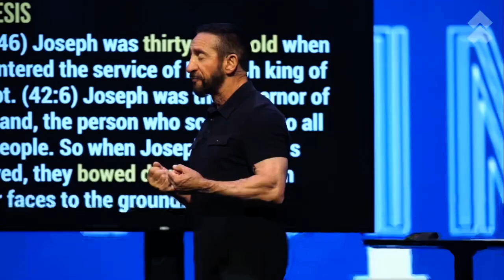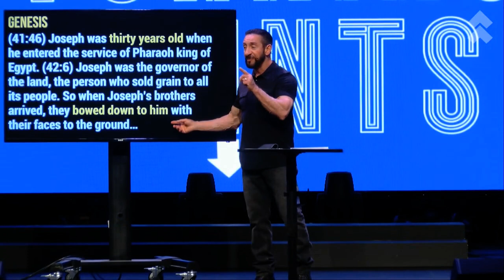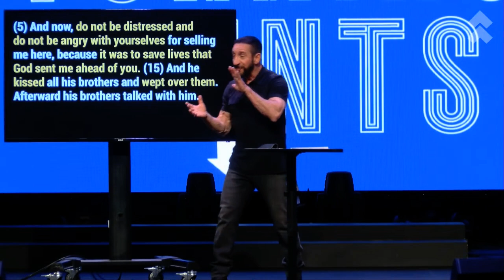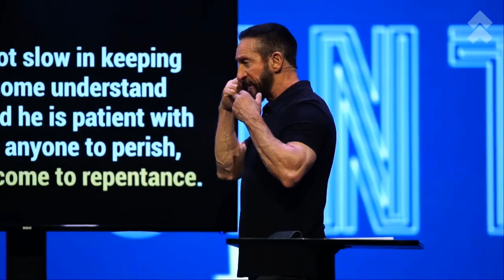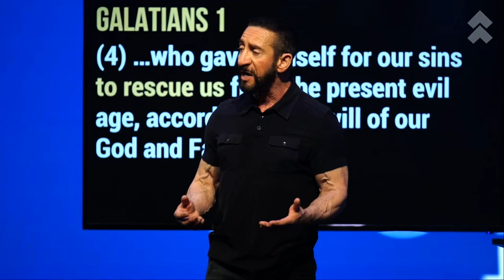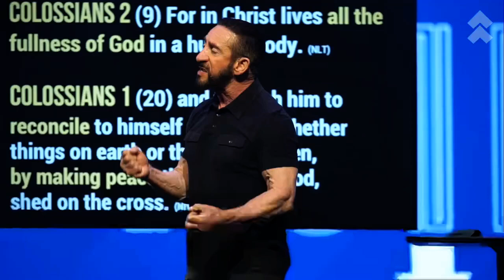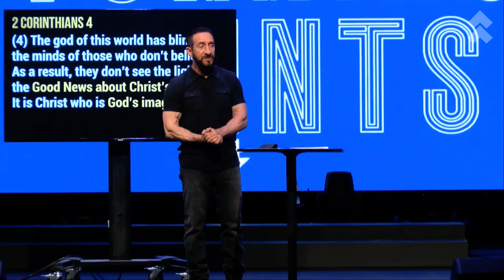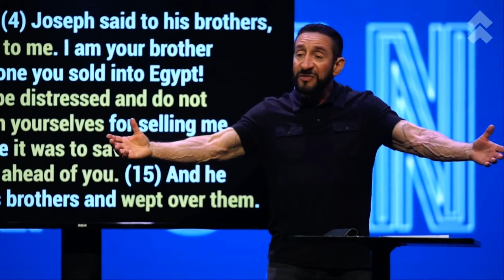This Has To Be Resolved/Turning Points/Pastor Randy